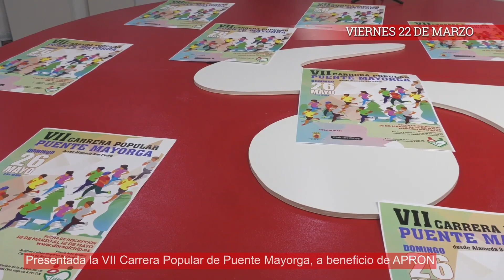AVANCE INFORMATIVO VIERNES 22 MARZO 2024